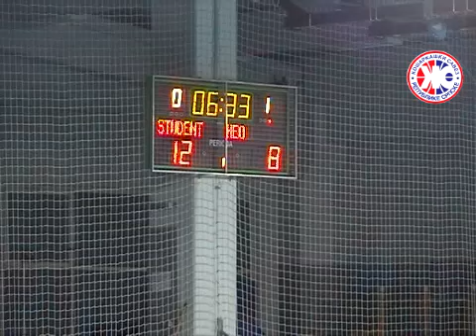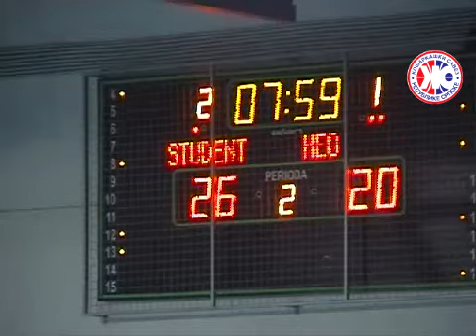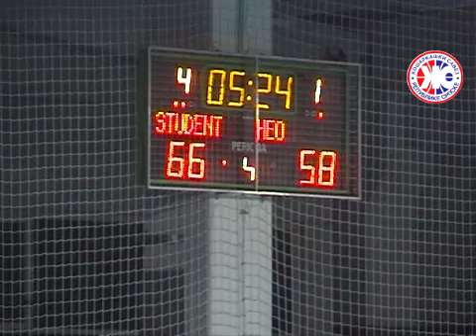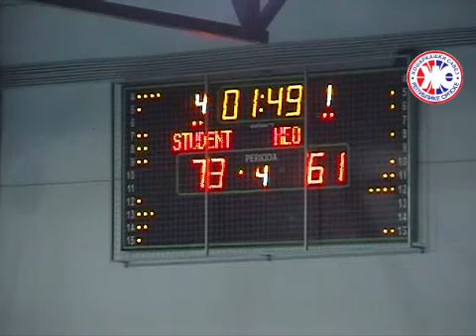SKK Student - KK Heo / 1. ML RS 16-17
1. ML RS 16-17 / 2. kolo SKK Student - KK Heo